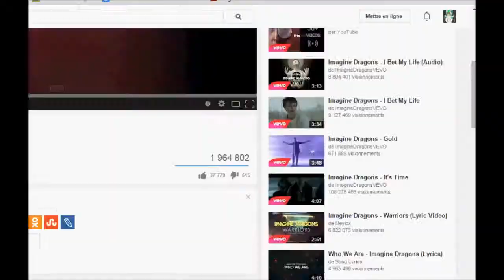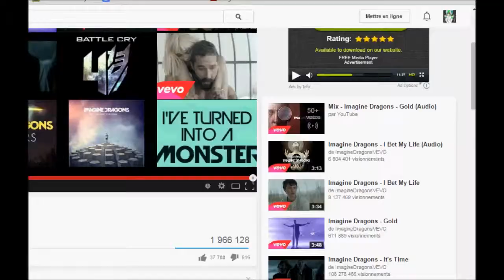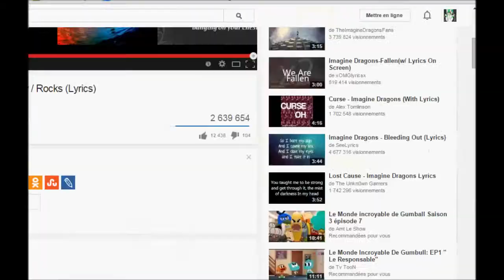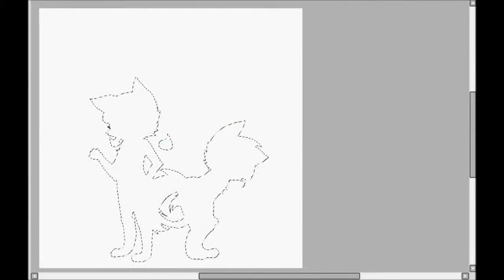.: Two amazing years with you :. *SPEEDPAINT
Voila, deux ans Hunty qu'ons e connait et ce sont de très belles années avec toi. Malgré notre divorce :( et cette alzfhsldgh distance. Je voudrais te faire un plus beau calin. Deux ans et arrrrrgh, j'en revien juste pas XD. Merci skyrock et youtube, pour cet merveilleuse rencontre, je l'oublierais jamais ♥

OC: Hunty by 68hunty - Rayouve by Rayouve/me